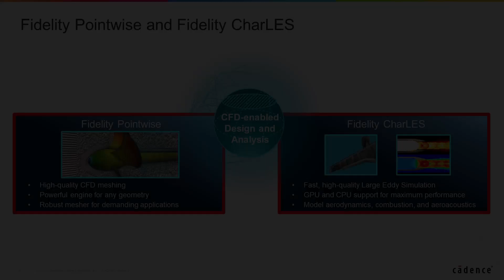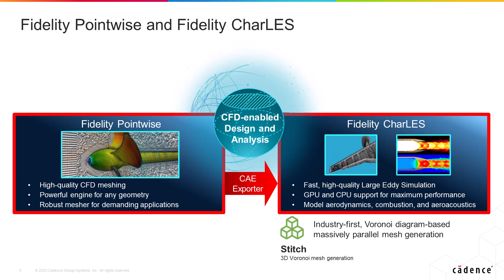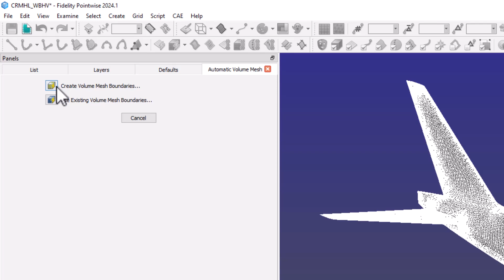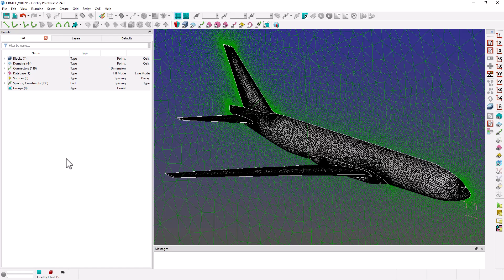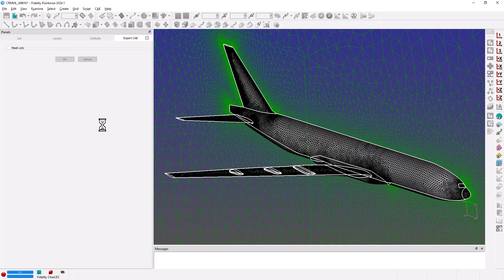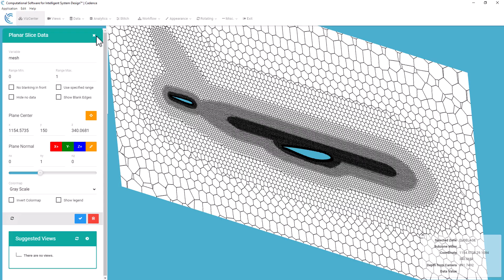Fidelity Pointwise: CAE Solver, Fidelity CharLES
Using the CAE exporter in Fidelity Pointwise, you can save your surface meshes in the native SBIN format for the Fidelity CharLES solver. This SBIN file can then be used in “Stitch” to generate the volume mesh using the Voronoi technique that would be ideal for wall-resolved and wall-modeled Large Eddy Simulation in Fidelity CharLES.